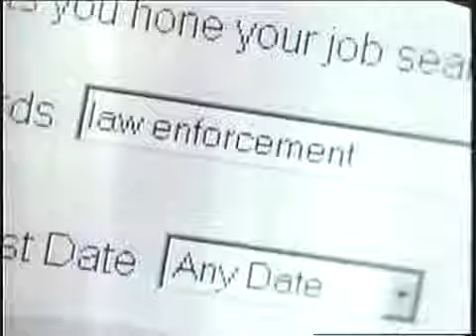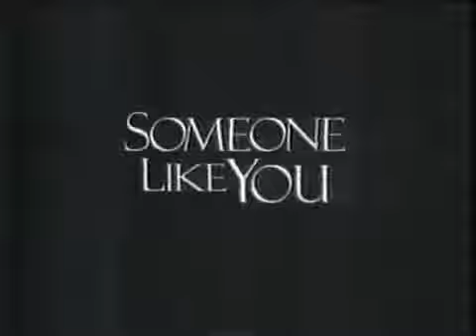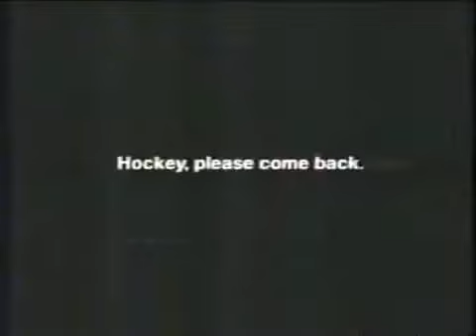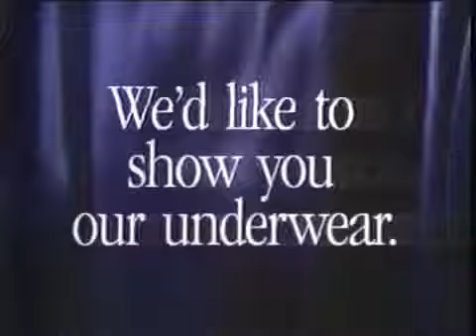00's Commercials Ontario Vol 2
CTV Bumper, Chrysler Sebring, The Bay, Workopolis.com, Tena, Someone Like You, Cevy Malibu, The Associates promo, GoRVing.ca, The Rebel Billionaire .

From November 2000. CTV Bumper, KFC, Serta, Pant Saver car mats, Just For Men, The Home Depot, Ally McBeal, CTV Bumper, Ontario Instant Millions, Ford .

More from Christmas 1997. Lite Brite, Madacy Entertainment presents The Celtic Collection, The Lettuce Knife, EZ-Wrap 2000, CBC.ca, Black Harbour, .

From Winter 1998. Gillette Clear Antiperspirant (short version), Mars, Green Giant Pasta Garden, TD, The Nature of Things, Life & Times, Sunlight 2 in 1, Salon .